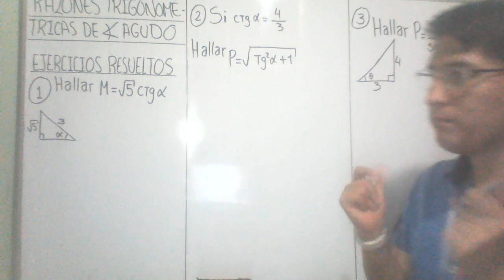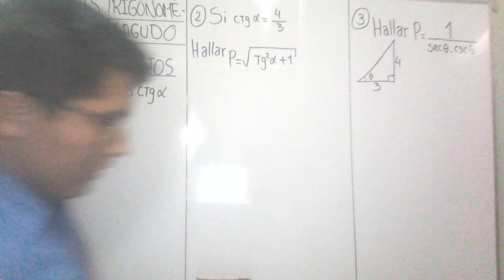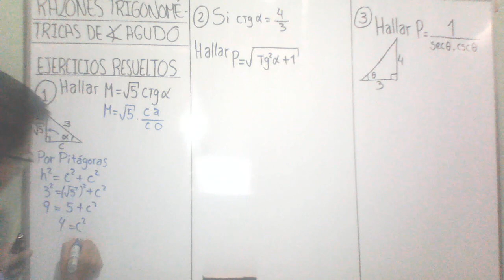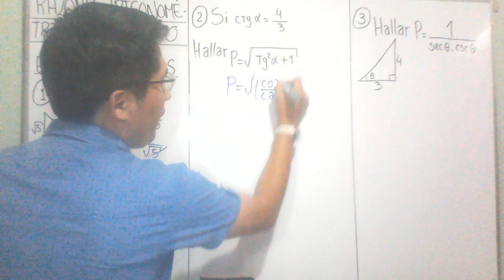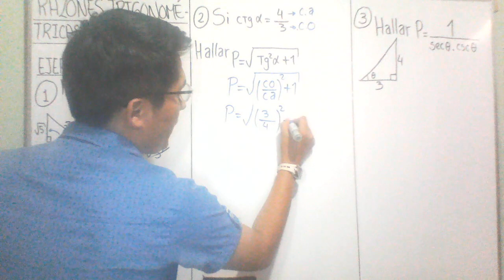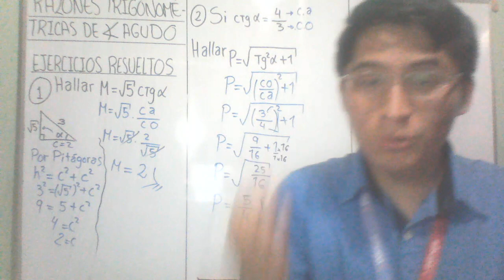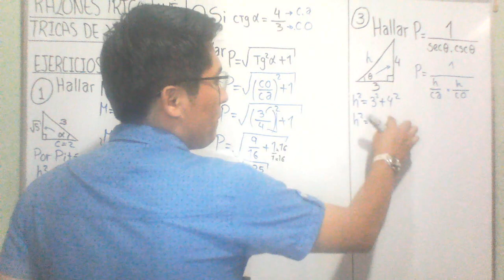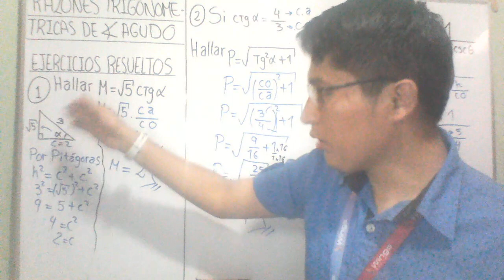RAZONES TRIGONOMÉTRICAS | ÁNGULO AGUDO | Ejercicios Resueltos PARTE 3 | TRIGONOMETRÍA | MATEMÁTICAS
ATTE: Prof. Edinson LLampasi Curo